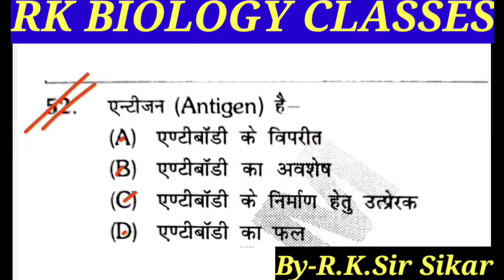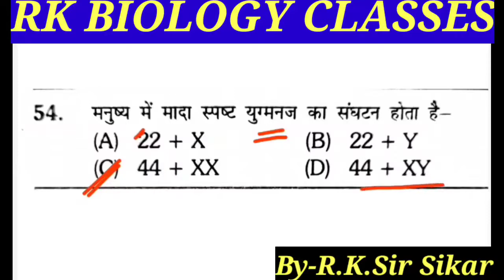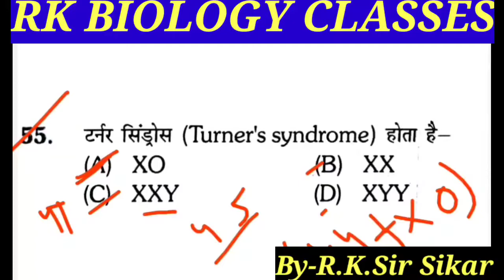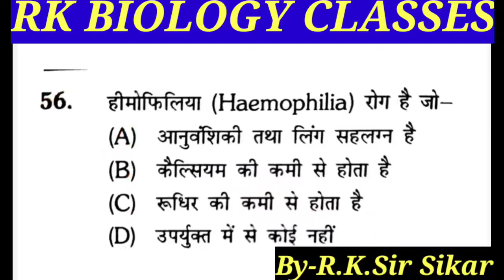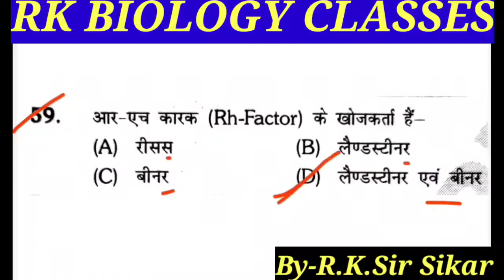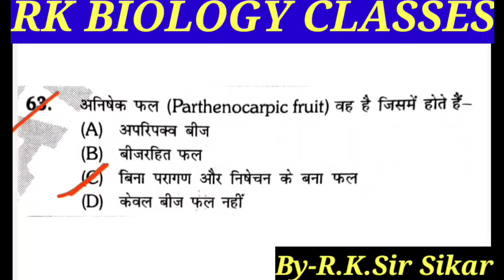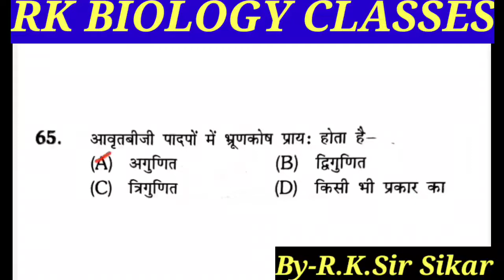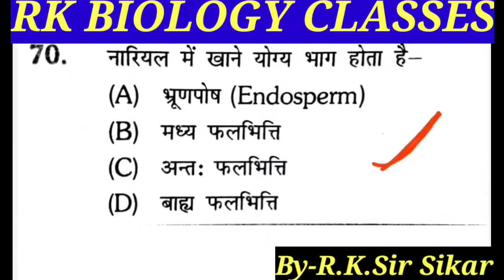Reet Biology Mcq | Biology Mcq Questions | Mcq Science | Science Mcq For Reet Exam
Biology Mcq Questions